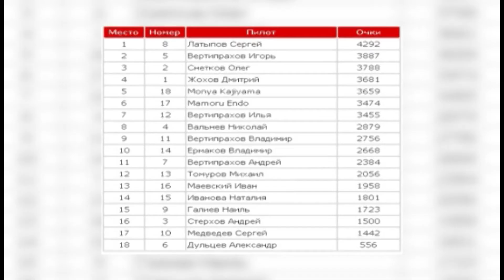GN 27 06 2017 Дневники Небесной Ярмарки 2017